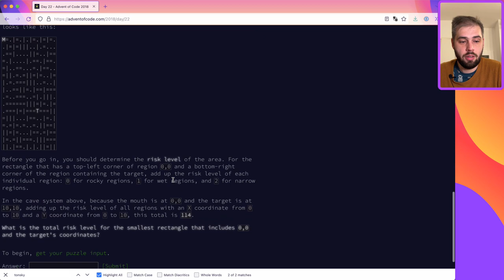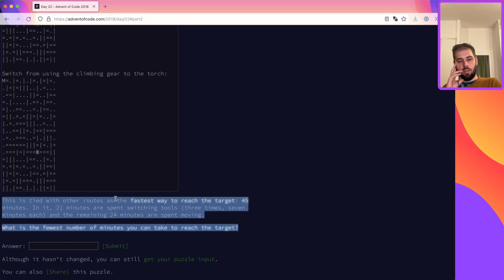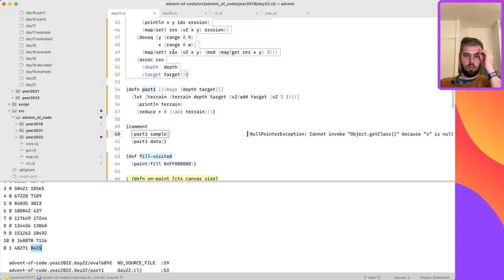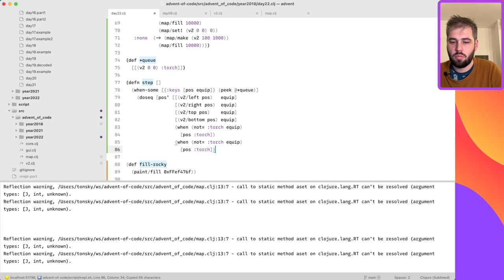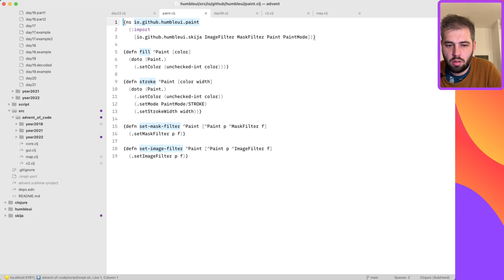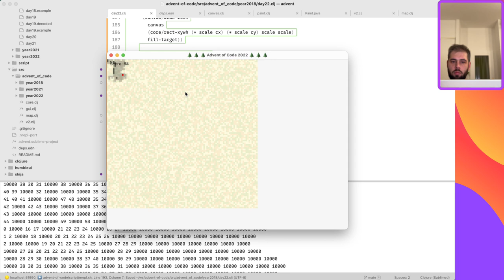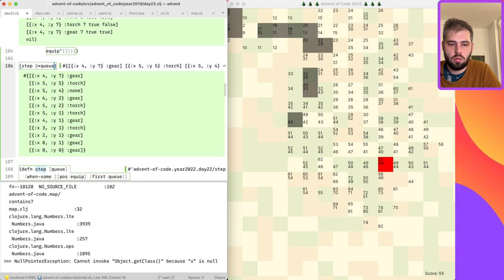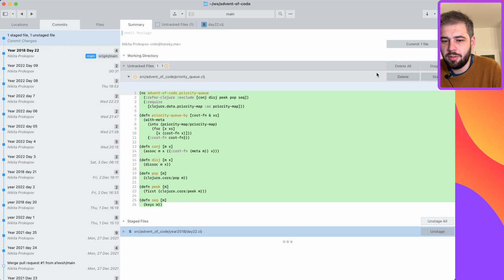Advent of Code 2018 Day 22: Mode Maze